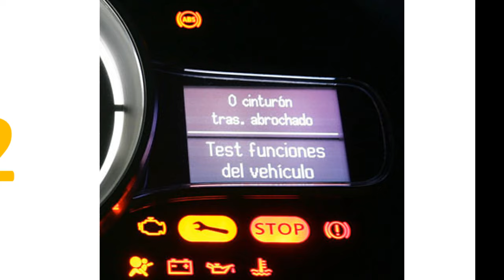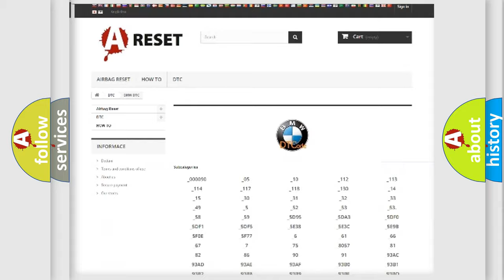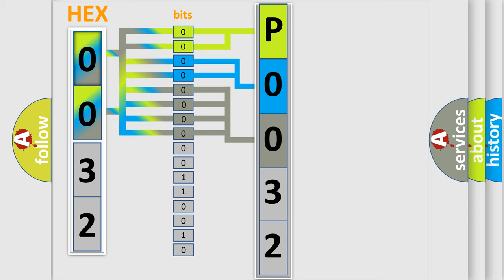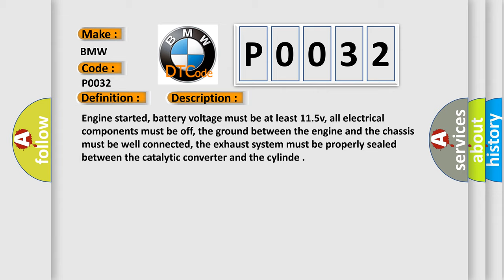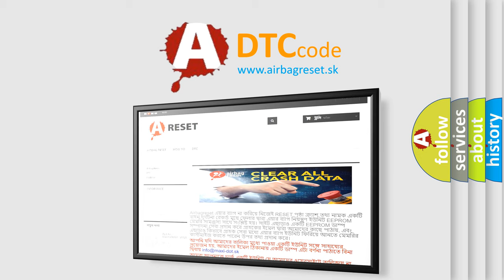DTC BMW P0032 Short Explanation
Contents:
0:21 Basic DTC analysis according to OBD2 protocol standard.
1:48 Insight into programming
2:58 A diagnostically understandable description of the Diagnostic Trouble Code
3:05 Basic error definition

Make:
BMW
Code:
P0032
Definition:
HO2S Heater (Bank 1 Sensor 1) Circuit High Input
Description:
Cause:
HO2S signal shorted to heater power circuit inside connector
HO2S signal circuit shorted to ground or to system voltage